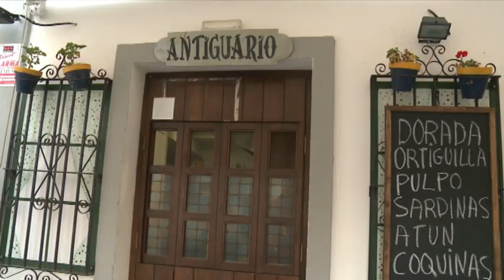Carnaval a 6,10 | 12 Enero 2012 | Entrevista a Juan Carlos Aragón | GiraldaTV (Parte 2/2)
Programa: "Carnaval a 6,10" del 12 Enero 2012 donde se entrevista al autor y compositor Juan Carlos Aragón